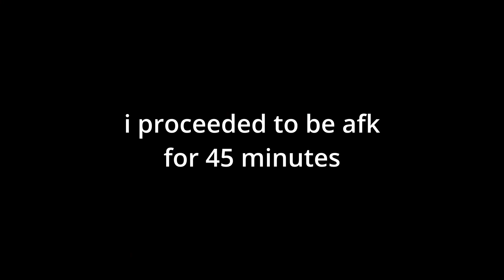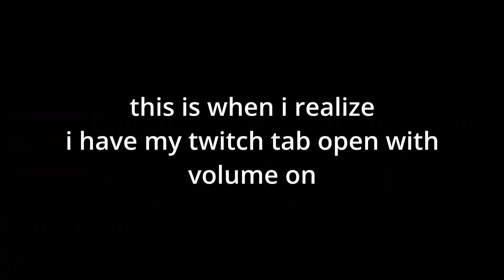Let's Go Spelunking! - LEGO Fortnite [3]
In this video, my friends, Logan, Grayson, and I start to work on our bases and find ourselves going to the caves to resource gather for marble and knotroot.

LEGO Fortnite is a survival mode game that is very similar to Minecraft, Terraria, and Scrap Mechanic, in the sense that it is an open sandbox world where you and friends can do anything you put your mind to.

Music!

This video was actually recorded the same day as the other two, on launch day when the game came out; however, it got delayed, because I had hours of footage from other games, like Lethal Company on my plate.  Enjoy!